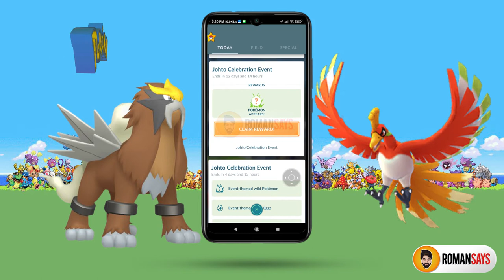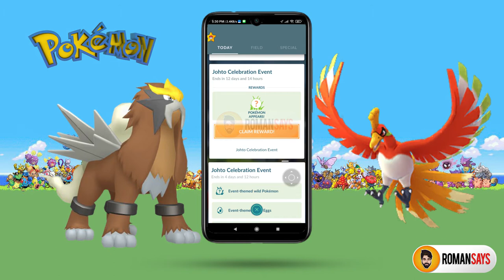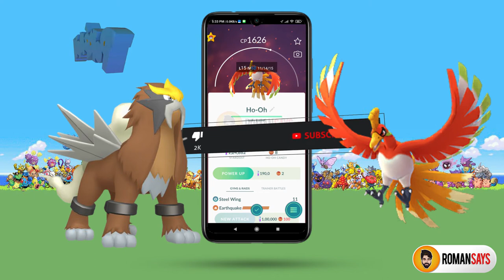JOHTO TIMED RESEARCH FOR AN EXCLUSIVE HO-OH IN POKEMON GO